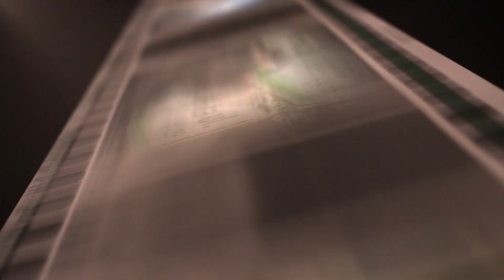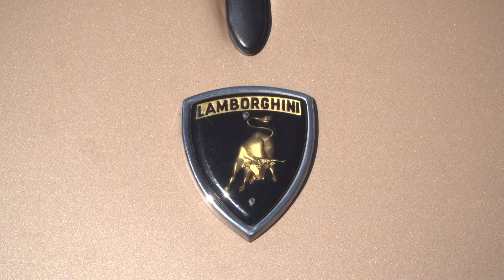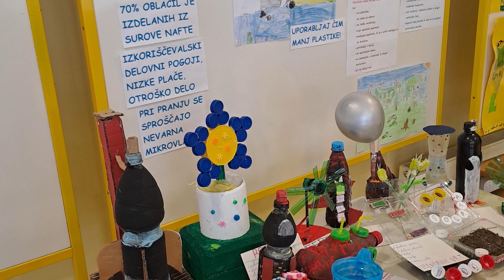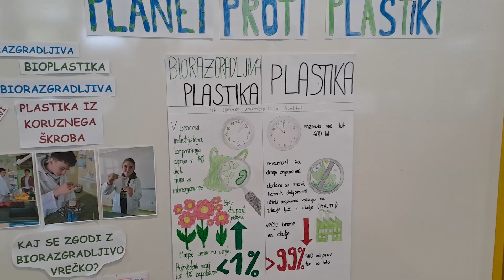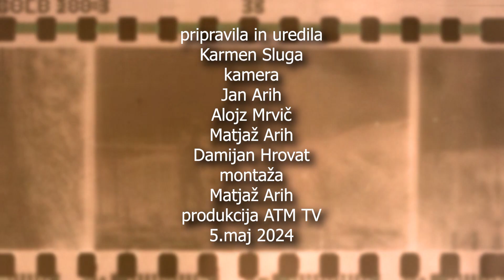Kronika Tedna 5 5 2024